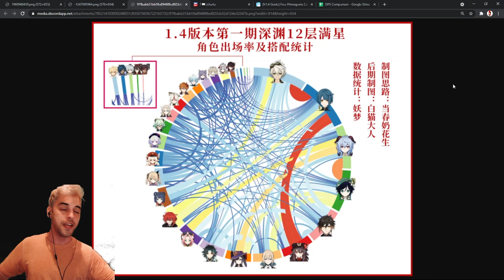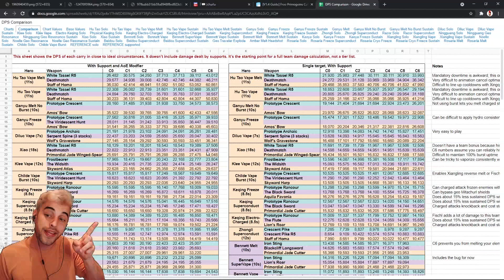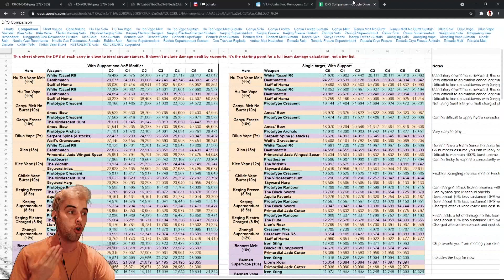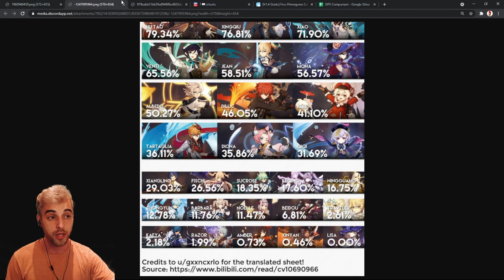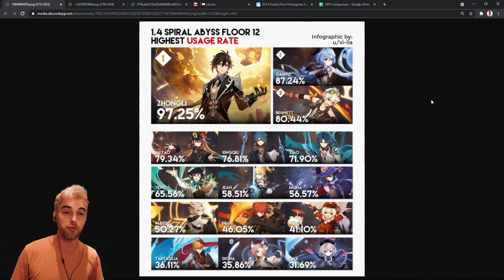PERSONAJES MAS USADOS EN CHINA! Así se hacen el abismo 12 - Genshin Impact Español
Equipo por Piezas gaming
Grafica nvidia 3070 tarjeta grafica
Procesador Ryzen 3700x
Fuente de Alimentacion Cooler Master
Caja Pc Sharkoon
Memoria Ram 16 Gb Corsair
Placa Bases Asus Tuf Gaming x570
Disco Duro SSD 500Gb

Mis perifericos en Colaboración con Amazon